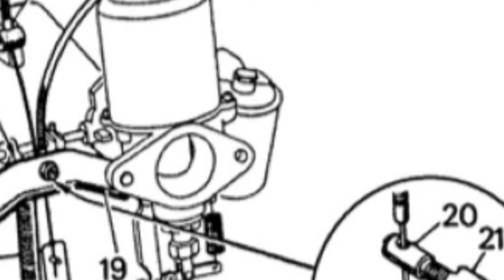SU H1 "Parts Carb" Clean-up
Another week is over, so time for a recap of the progress on Ms. Scarlet.  I was out of town until Friday so not much was accomplished other than clean-up and dismantling of my “Parts” SU H1 carbs.
✔️ Soak the entire set in EvapORust overnight.
✔️ Spray with Dawn and scrub with detailing brushes.
✔️ Soak in parts cleaner and spray with carb cleaner.
✔️ Wipe down and remove the manifold & heatshield.
✔️ Check out a 1098 cylinder head’s suitability for use in Scarlet. 🤔
✔️ Sand and paint the heatshield.
✔️ Sand and paint the heater core box.
Next week I’ll finish the heater/blower components and pack away until I’m ready to install.  Then start on removing the master cylinder and hydraulic lines. http